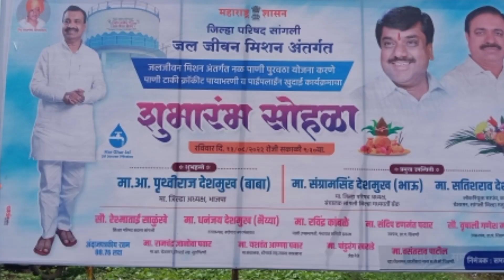शिवणी येथे जल जिवन मिशन अंतर्गत पेय जल कामाचा शुभारंभ.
संग्राम भाऊ देशमुख.
सतीश भाऊ देशमुख.
शिवणी ग्रामपंचायत